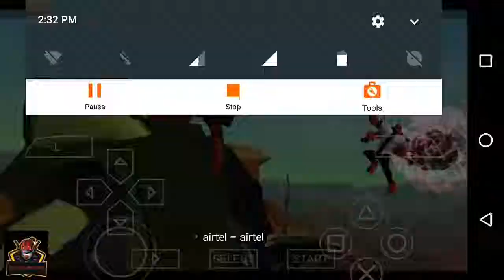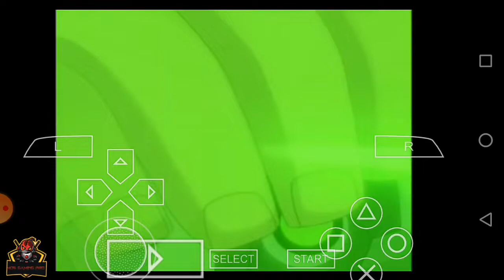ben 10 first boss defeated part-2